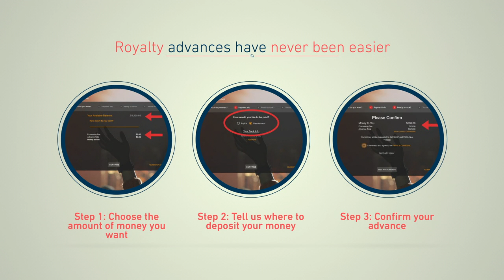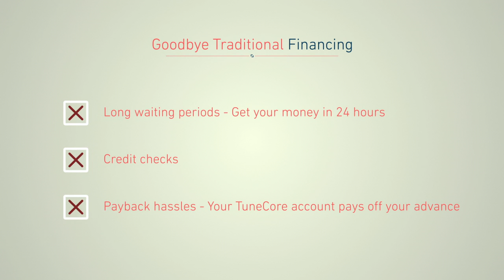Lyric Financial Supports the Global Music Community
Lyric Financial is proud to support artists, songwriters, producers, & independent record labels in over 30 countries across the globe. With services like advances, loans & lines of credit, we have a financial solution to fit your needs.